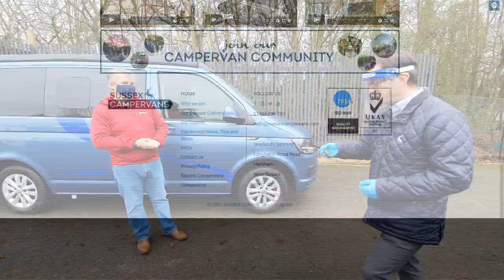How to Buy a Campervan During Lockdown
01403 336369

Even though much of everyday life is currently on hold, the good news is you don't have to put your campervan dreams on hold.

We are so grateful that we are still able to build campervans ready for you to enjoy in the better times ahead. Many folk have been contacting us, asking if it is possible to buy a campervan, or to order one, during this time. Well, I'm pleased to say that yes, it is indeed possible.

Whilst we'd love to welcome you in person, at this time we aren't able to, but we are offering a Sussex Campervans Virtual Visit where you can talk with an expert, have your questions answered and place your order.

We've made a short video to show you what you can expect when buying a campervan during lockdown. We have an easy five-step process we're now operating:

2. Book your own Virtual Visit.
3. Select the campervan that's right for you.
4. Click and collect by appointment, or we can arrange delivery to your door.
5. Drive away in your own Sussex Campervan.

Adventure awaits...